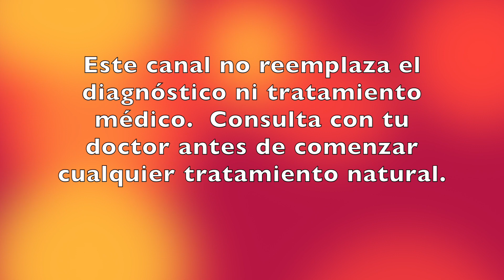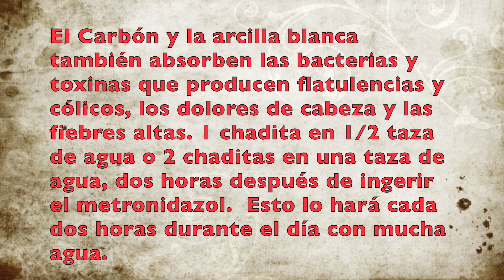Amebiasis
La amebiasis necesita tratamiento médico urgente. Como coadyuvante, el carbón activado o la arcilla blanca, pueden impedir que la infección por estos parásitos, se prolifere, causando daños aún mayores.